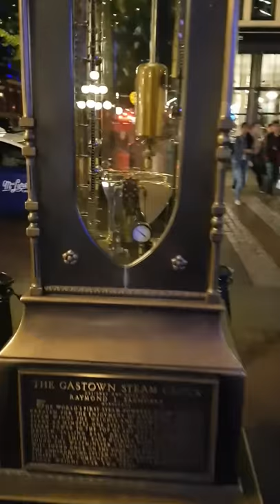Vancouver's steam powered clock, half hour chime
Quick video of Vancouver's steam powered clock. There is a small steam engine that lifts steel balls that are the weights that operate the clock.  Steam comes from underground heating infrastructure.